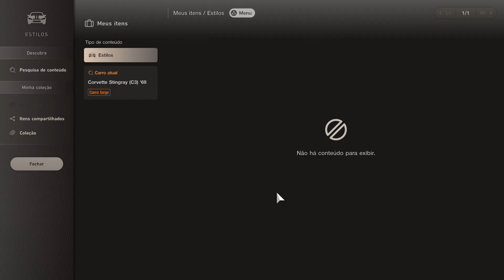Gran Turismo 7 - Customization: Chevrolet Corvette Stingray (C3) ´69